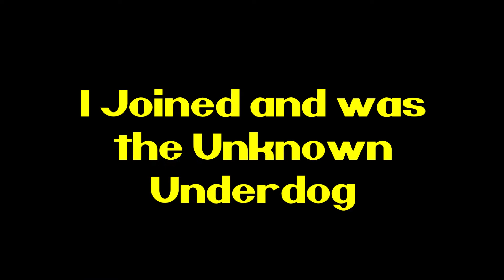HitPoint Tournament (9thPlace)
I join a tournament against the best in the world and came in 9th place against them all. These are the highlights